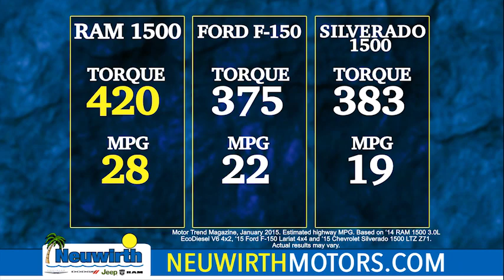RAM pulls ahead of the competition at Neuwirth Motors!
NeuwirthMotors.cam